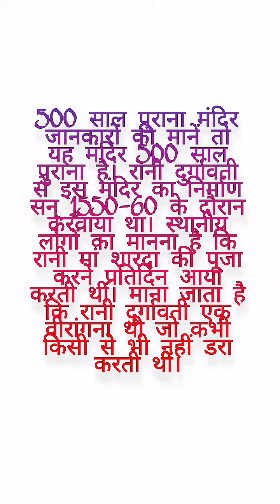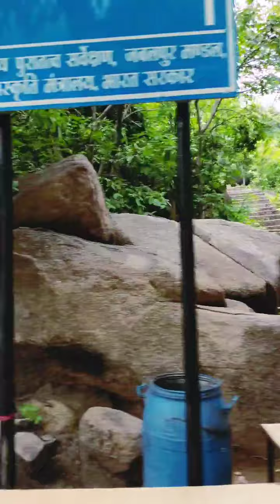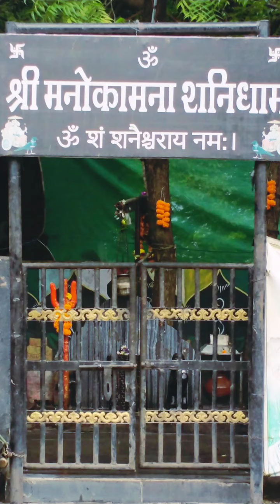शारदा माता मंदिर जबलपुर मदन महल। Sharda Mata temple😊🚩JsPragati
hello everyone welcome to our Chennal JS Pragati🙏🙏😊😊

Jai Maa Sharda...is video m hmne apko maa Sharda Devi Mandir ko dikhaya h..m baha gyi bhut acha lga baha jakr..mandir ki history k bare m jankr .man khus ho gya..

saawan mahine m yaha bhakto ki bheed lgi rhti h..door door se log yaha mata k darshano k lie aate h...

saawan mahine m anek log yaha jhande chahdte h mata ko .or jinki Jo mannat hoti h ..poori hone pr yaha jhanda chadhate h saath hi Bhandara or poojan paath karaye jate h...

rdamatatemple#2021#religion#jaimatadi